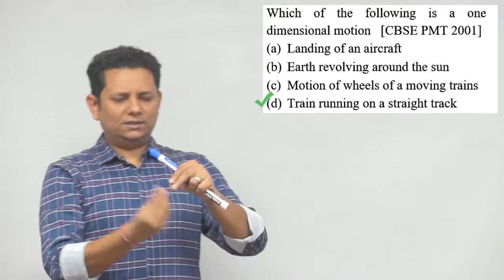Which of the following is a one dimensional motion (a) Landing of an aircraft (b) Earth revolving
Which of the following is a one dimensional motion (a) Landing of an aircraft (b) Earth revolving around the sun (c) Motion of wheels of a moving trains (d) Train running on a straight track